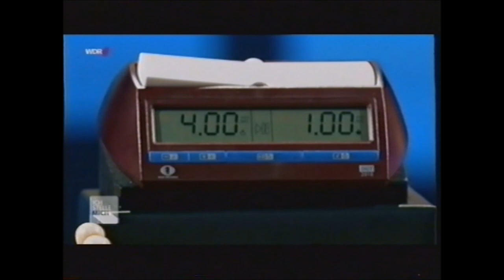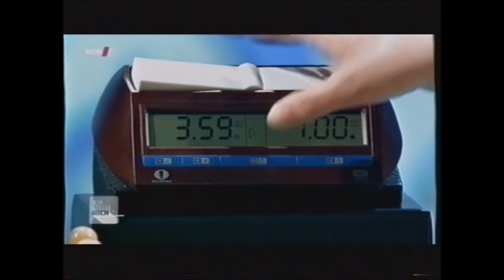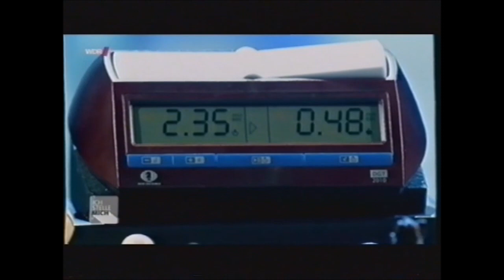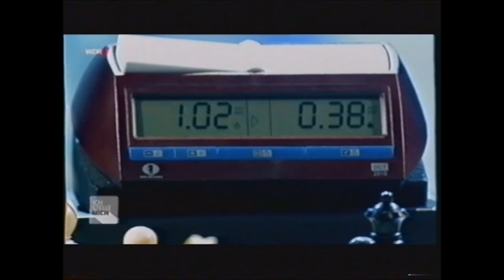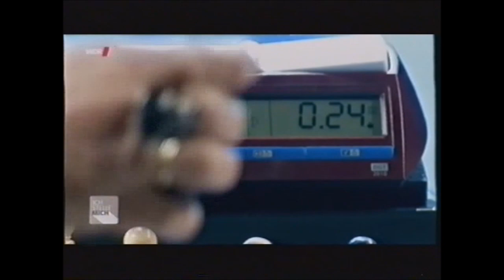Heino als starker Schachspieler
Heino's ELO-Zahl ist bisher noch unbekannt. Hier bewährt sich der Sänger am Schachbrett über eine passable Strecke gegen die deutsche Spitzenspielerin Melanie Ohme.